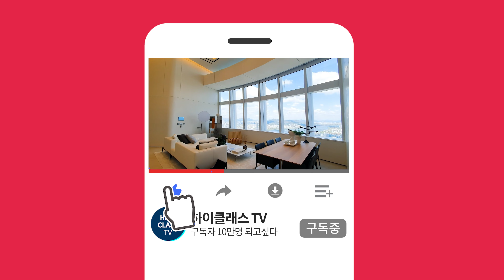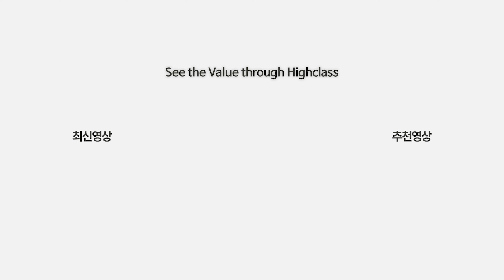종로구 부암동 신축 단독주택 복층구조의 깔끔한 집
주소 : 서울시 종로구 부암동 293-1
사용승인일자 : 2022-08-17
주용도 : 단독주택
주차대수 : 8대 (세대당 2.67대)
총층 : 지하 1층~지상2층

공급/전용 면적 : 293.24㎡/169㎡
방/욕실 : 3/3

관리비 : 미정 (사용량에 따라 상이)
방향 : 남향
입주가능일 : 즉시입주

거래유형 : 전세
금액 : 16억

00:00 INTRO
00:50 주차장
01:15 1F(거실/주방/방1/화장실1)
04:07 2F(방2/화장실2/다용도실)

상호 : 하이클래스 공인중개사사무소
대표 : 김령하
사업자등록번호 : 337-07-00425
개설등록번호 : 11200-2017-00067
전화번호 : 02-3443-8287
주소 : 서울시 성동구 서울숲2길 32-14, 갤러리아포레더몰 110호